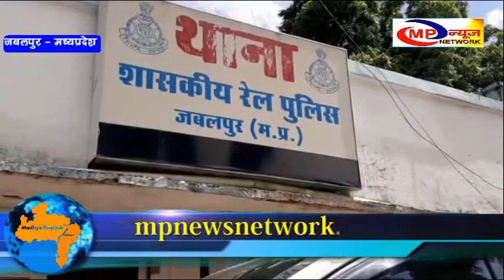जबलपुर पहुंचे रेलवे पुलिस महानिरीक्षक रवींद्र कुमार MP NEWS NETWORK JABALPUR NEWS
कोरोना संक्रमण को देखते हुए ट्रेनों का संचालन भले ही अभी बंद है, लेकिन रेल पुलिस अपनी खामियों को लगातार सुधारने की कवायद में जुटी हुई है,पहली बार जबलपुर पहुंचे रेलवे के पुलिस महानिरीक्षक रवींद्र कुमार ने जीआरपी के अधिकारियों से चर्चा कर विभागीय कामकाज की जानकारी हासिल की। उन्होंने अपने औचक निरीक्षण के दौरान जीआरपी थाना, रेलवे स्टेशन के अलावा अन्य स्थलों का भ्रमण किया और यात्री सुरक्षा को ध्यान में रखते हुए सभी कामों में कसावट लाने के निर्देश दिए। रेल आईजी रवींद्र कुमार के मुताबिक रेल पुलिस द्वारा जीआरपी हेल्प एप चलाया जा रहा है जिसके जरिए यात्रियों की सुरक्षा को सर्वोच्च प्राथमिकता दी गई है। खतरे की स्थिति में यात्री न केवल इसका इस्तेमाल कर सकते हैं बल्कि अलार्म पर आधारित सेवाओं के जरिए भी यात्रियों को सुरक्षित सफर देने की कोशिश की जा रही है। दरअसल जीआरपी और आरपीएफ के बीच की तनातनी जगजाहिर है लेकिन रेलवे के आईजी रवींद्र कुमार के मुताबिक यात्री सुरक्षा को देखते हुए जीआरपी और आरपीएफ द्वारा संयुक्त रूप से यात्री सुरक्षा के लिए एक साथ काम किया जा रहा है ताकि ट्रेन में बैठकर मुसाफिर सुरक्षित रूप से अपनी मंजिल तक पहुंच सके। रेल यात्रियों की सुरक्षा के लिए दुर्गा और निर्भया स्क्वाड के गठन के बाद इसे बंद करने के सवाल पर रेल आईजी ने अधिकारियों से चर्चा के बाद इस पर जरूरी फैसला लिए जाने की दलील दी। रेलवे के पुलिस महानिरीक्षक रवींद्र कुमार के औचक निरीक्षण के चलते जबलपुर स्टेशन में सभी व्यवस्थाएं चुस्त-दुरुस्त नजर आई। सुबह से ही जीआरपी का बल अपनी ड्यूटी पर मुस्तैद रहा तो स्टेशन के अंदर और बाहर भी सुरक्षा के सख्त इंतजाम किए गए थे।